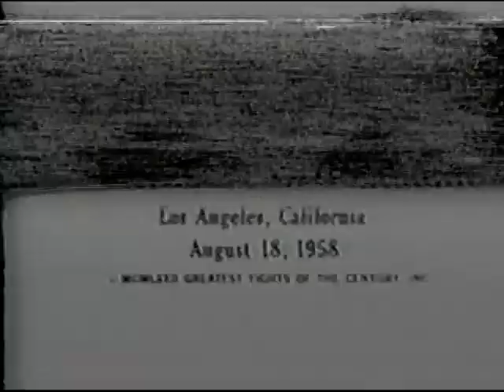Floyd Patterson KO12 Roy Harris | High Quality (Select Rounds)